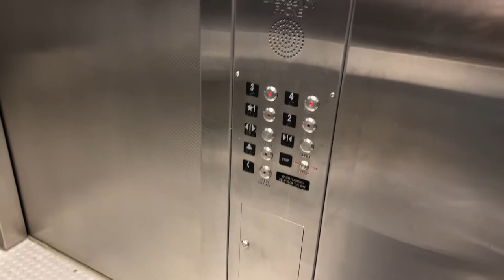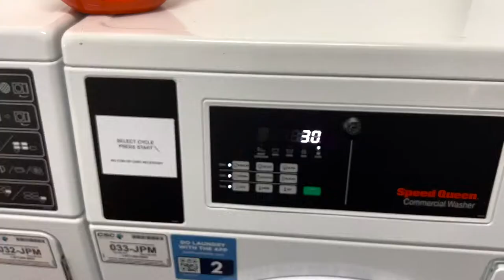college day in my life | Western Michigan University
hello, and I’m back with another video! Another day in my life video! I’ve been loving these types of videos so I decided to make another one! I move out of college soon so a move-out video will happen of course!  I really hope you guys enjoyed it! Leave some suggestions down below!

✰ about me/my channel:
Hello! My name is Anesa! I try to make vlogs, tech videos, a little DIY, and sit-down videos!
Age- 18
Birthday- November 17th, 2003